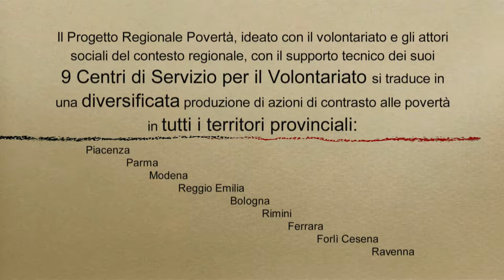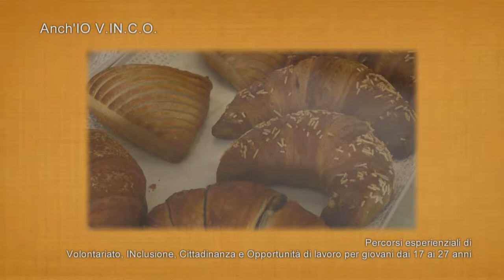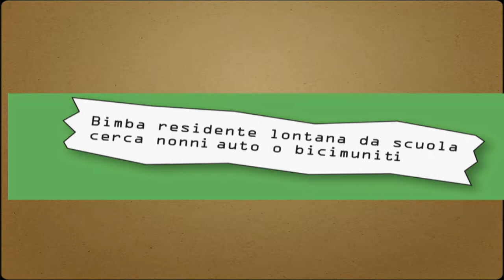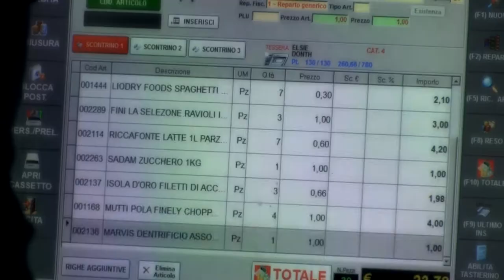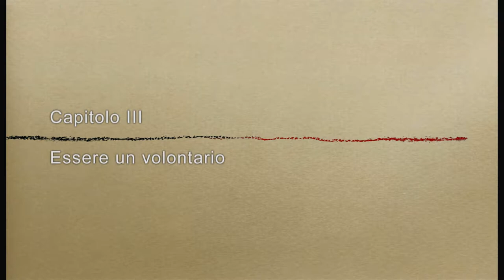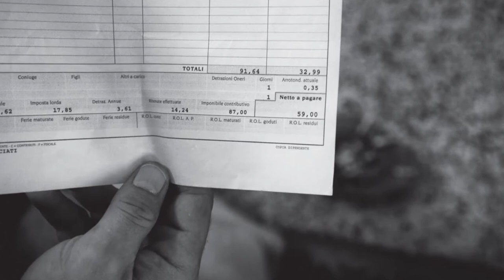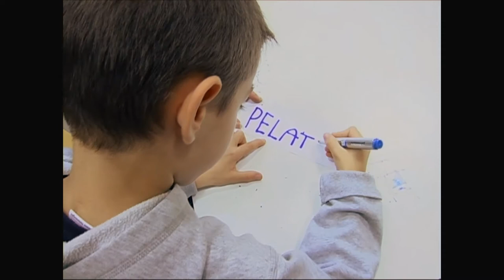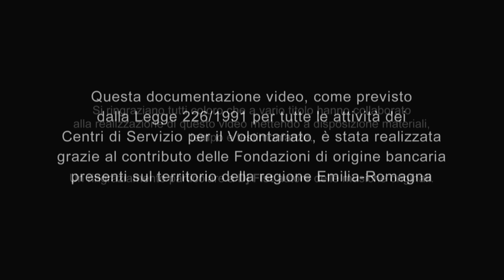Documentario - Traiettorie di povertà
Questo documentario è nato nell'ambito del progetto regionale di contrasto alla povertà e all'esclusione sociale, ideato e promosso dal volontariato dell'Emilia-Romagna insieme ai Centri di Servizio per il Volontariato del territorio, al loro Coordinamento, al Comitato di Gestione.
Dopo la fase di formulazione che ha coinvolto circa 240 Associazioni di Volontariato del contesto regionale, il progetto è entrato in fase di piena realizzazione delle attività nel 2010, l'Anno europeo di lotta alla povertà e per l'inclusione sociale. Dal 2010 al 2013 ha coinvolto attivamente circa 3.703 volontari.